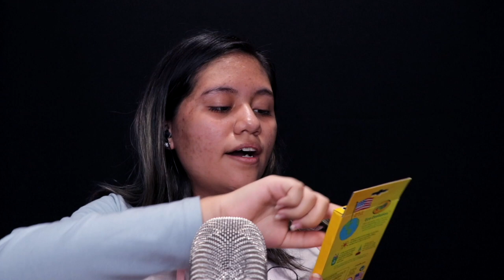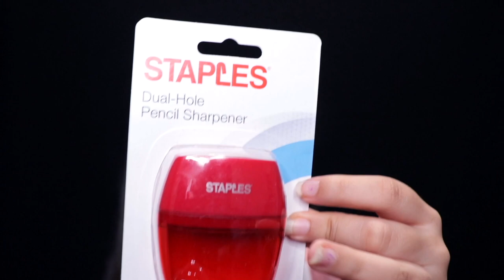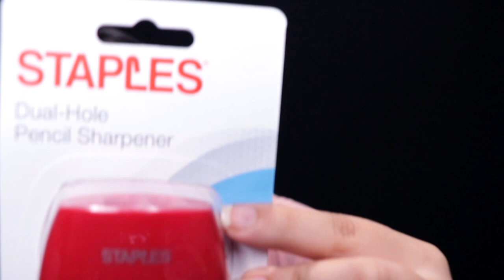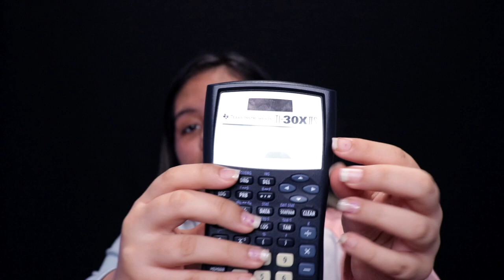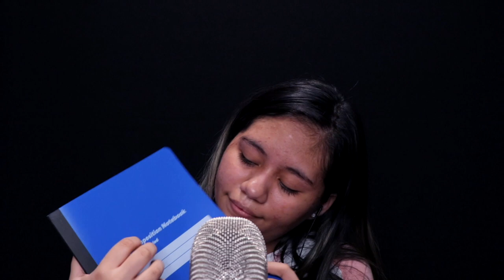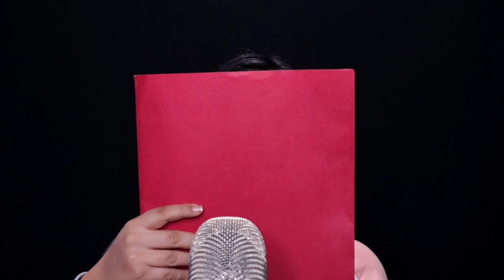ASMR with School Supplies!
Hey Tingle Team!
Today I'm making some tingly tapping sounds with school supplies I've been... well, supplied lol. It's oddly fun to tap on stationary randomly. And I may have asked this in the video, but what color is math to you? I hope you liked the video :)

☆　 FOLLOW ME 　☆

🎙 Tingle Team 4-eva ❤️🧡💛💚💙💜